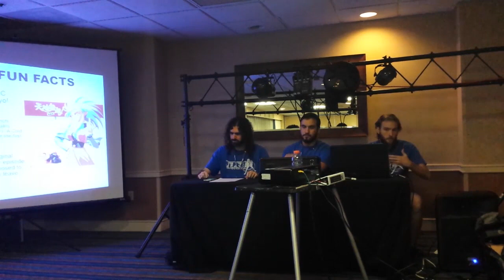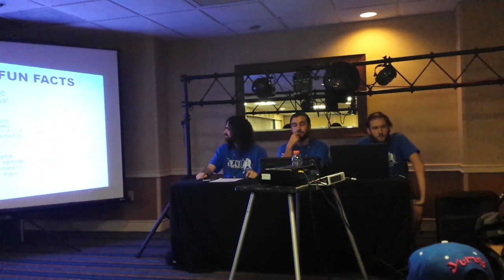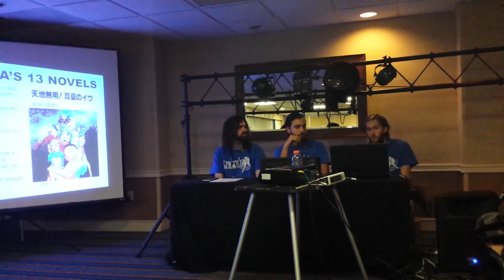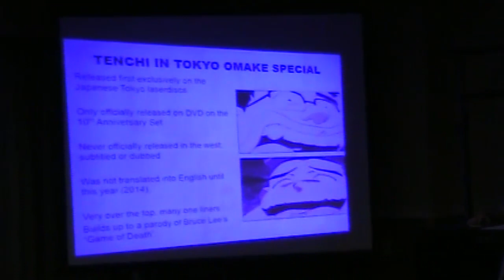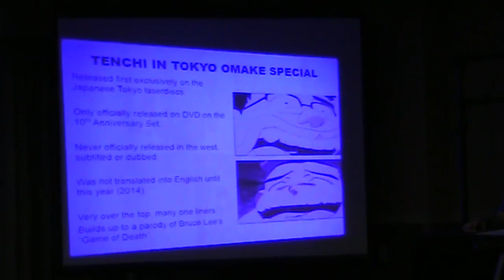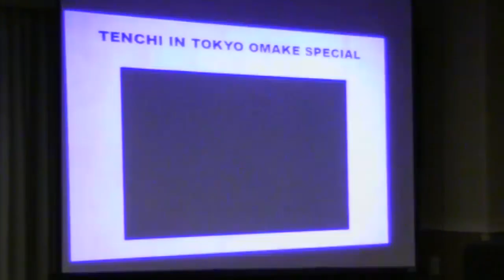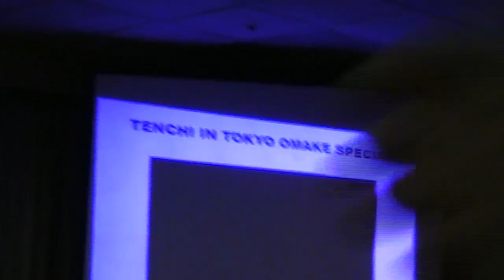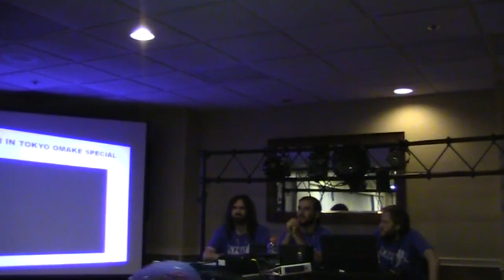What you don't know about Tenchi Muyo! Panel - Chibi Pa 2014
Tenchiforum does a panel on the rare facts and gems of the Tenchi franchise with a little help from Matt and Petrea at Sheraton Ft. Lauderdale for Chiba Pa 2014. Filmed by Tenchiforum.com